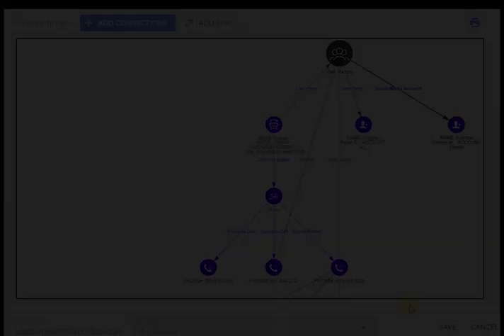Qtis - Link Analysis Preview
Explore your connections with our easy to use investigative software Qtis!

Qtis (Quick Tracking Information System)
Powered by Zinatt Technologies Inc.